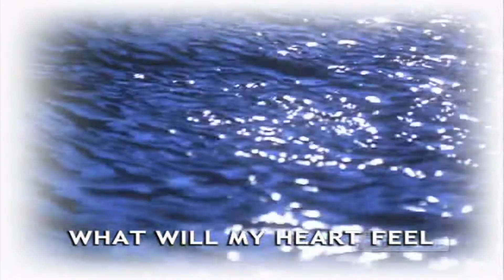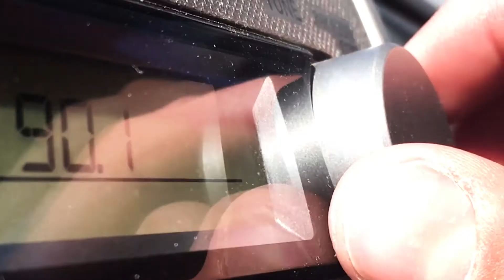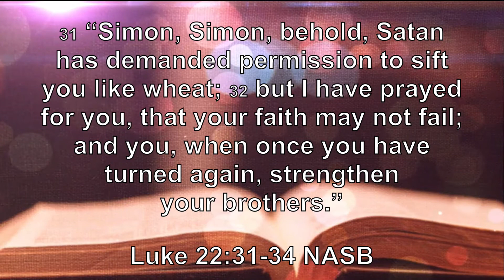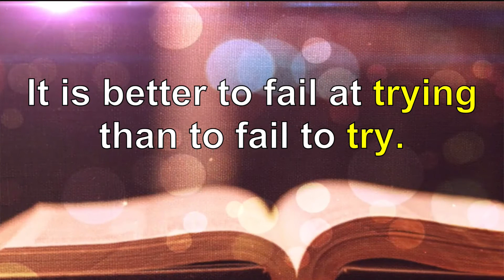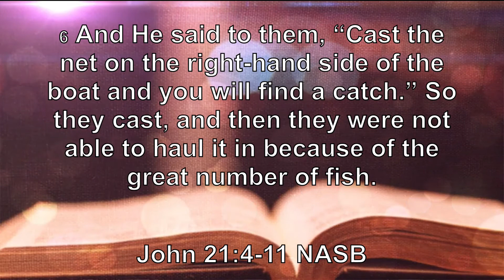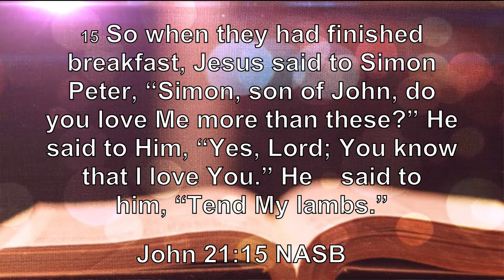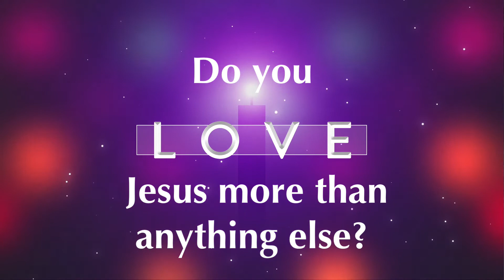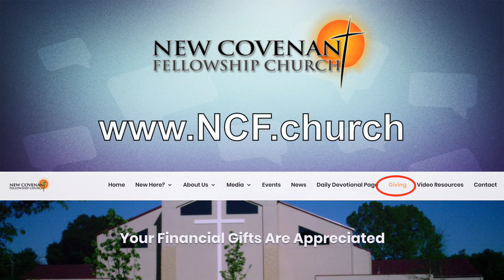Do You Love Jesus More Than Anything?